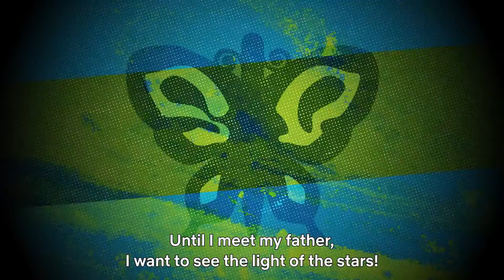Trailer 2 de Jojo Stone Ocean